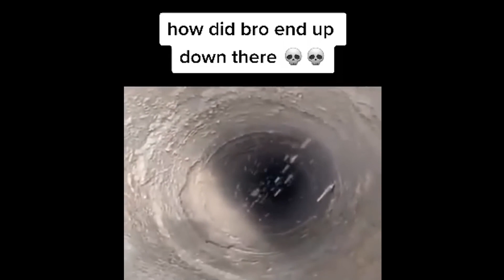Top 5 Ohio